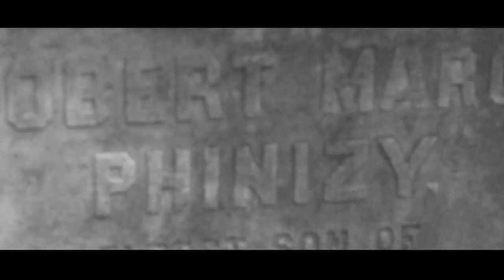Shawn Pezy - Struggles (Music Video) | Shot by P-Nyce Films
Music Video for Shawn Pezy "Struggles" Shot by P-Nyce Films